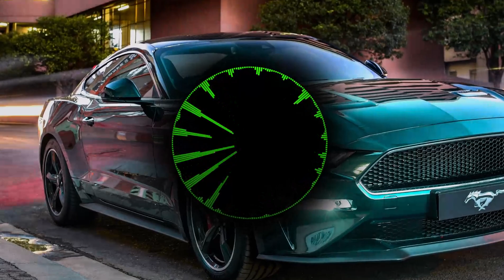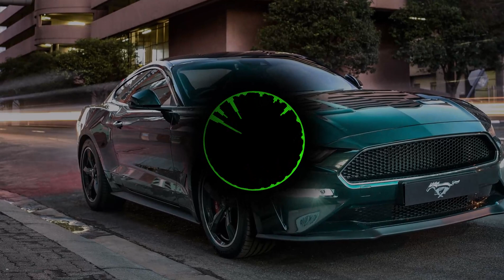TIRRI LA ROCA - De Abajo/RealMusixBassBoosted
concierto de tirri la roca y brisa la roca,
tirri la roca dj tao turreo sessions #8 remix,
el tirri la roca y brisa la roca en vivo,